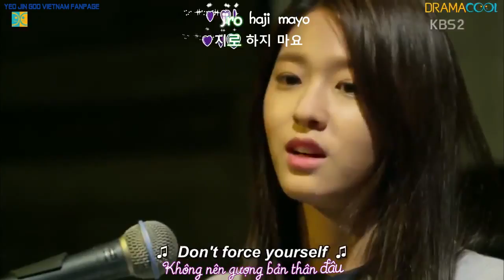[Yeo-U VN][Vietsub+Engsub+Kara] Gonna Be Alright - Seol Hyun (OST Orange Mamarlade)